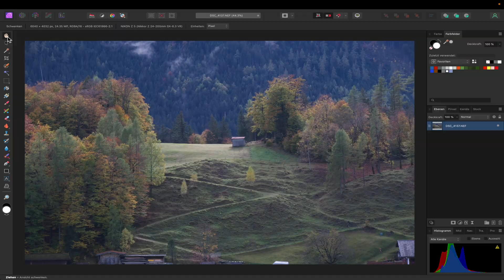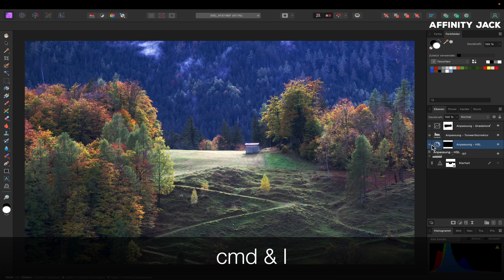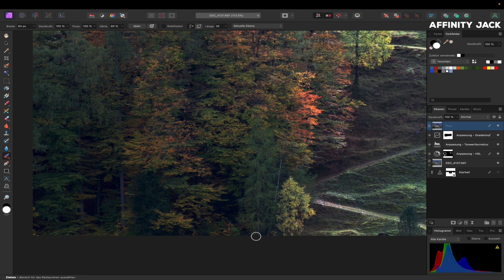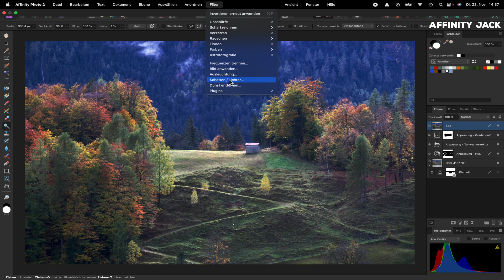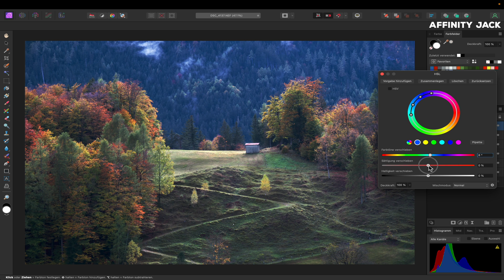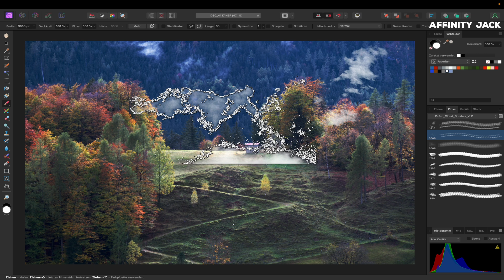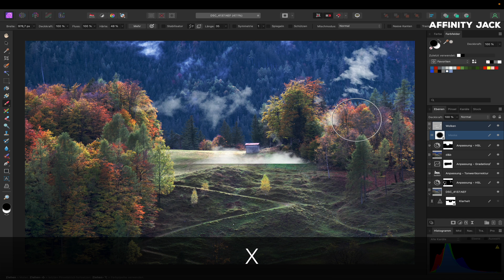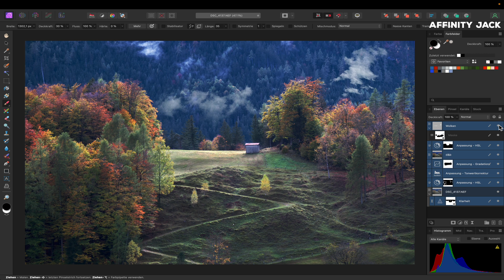Affinity Photo V2 - Farben realistisch verbessern (4K)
In diesem Affinity Photo Tutorial wird ein recht fades Foto bearbeitet.
Ich entferne den Dunst und verbessere Farben und Kontrast realistisch.
Dabei gehe ich auf neue Funktionen von Affinity Photo V2 ein.

00:00 Intro
00:15 Foto Besprechung
00:50 Zuschnitt
01:05 Tonwertkorrektur (neu in V2)
02:13 Kontrast lokal anpassen
03:20 Klarheit lokal anpassen
04:00 Herbstlaub verbessern (neu in V2)
05:20 Screenshot (neu in V2)
05:45 Objekte entfernen
06:25 Dodge & burn
10:00 Hintergrundfarbe anpassen (neu in V2)
11:10 Wolken einfügen (neu in V2)